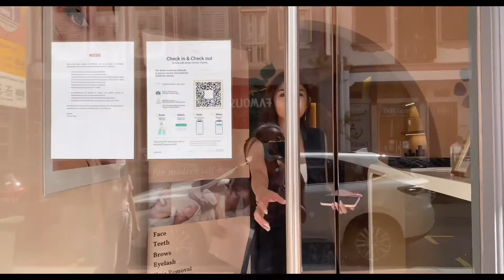Monthly Salon Visit - Calin, CAL @ Tras Street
For the customer, by the customer